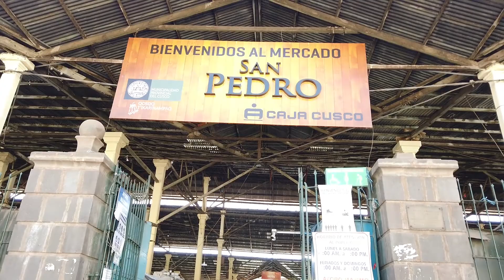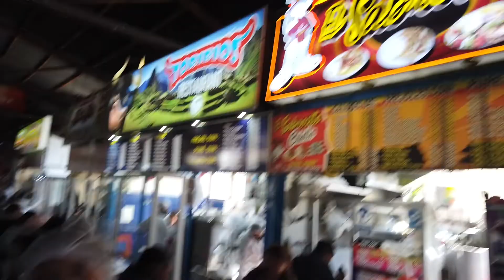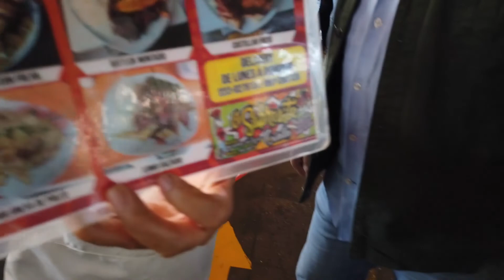Fui conhecer o Mercado San Pedro de Cusco no Peru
Mais um atrativo maravilhoso da cidade de Cusco no Peru